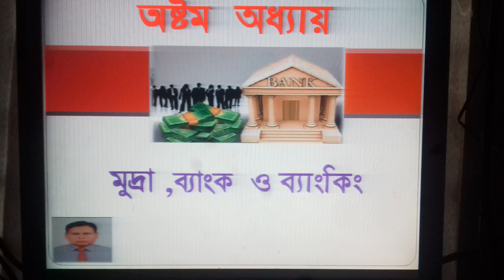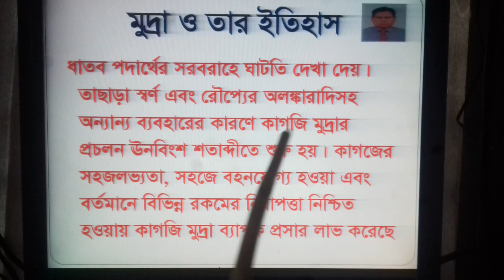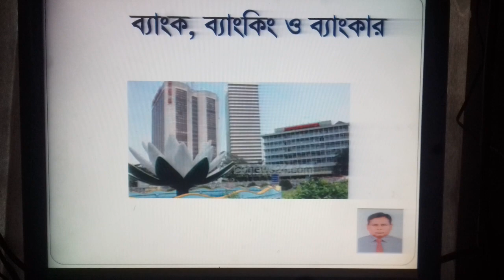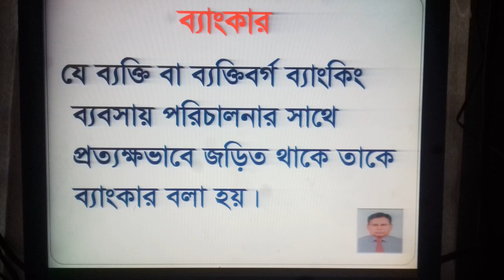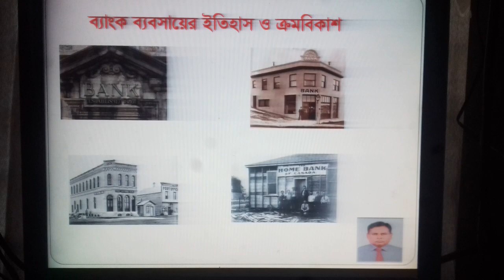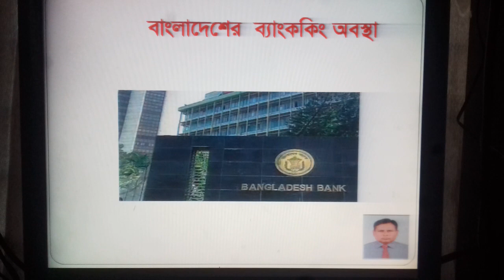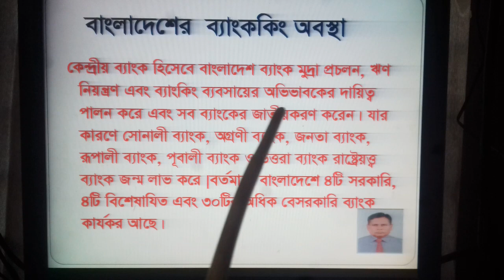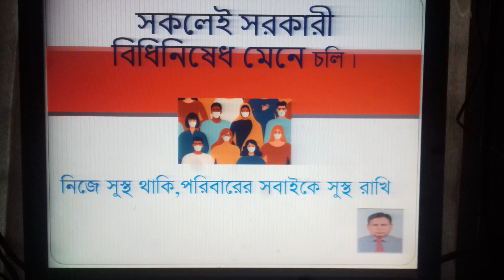Class 9, Finance &Banking by Aktaruzzaman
Chapter :8, ব্যাংক,ব্যাংকিং,ব্যাংকার